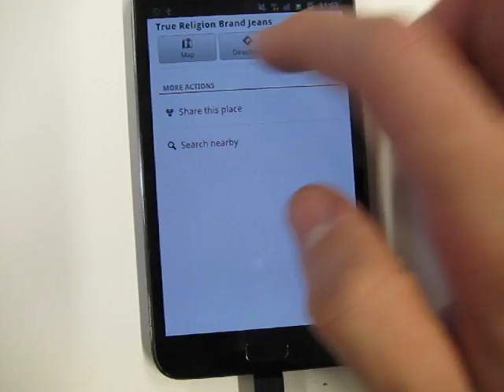Google Maps Indoor Navigation demo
We quickly thumb through the indoor navigation function found in the new Google Maps update.